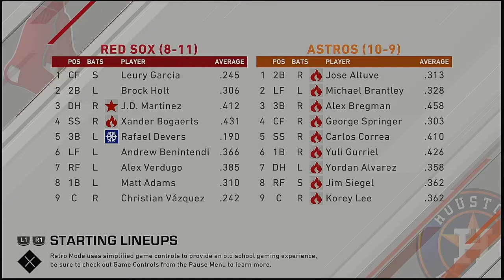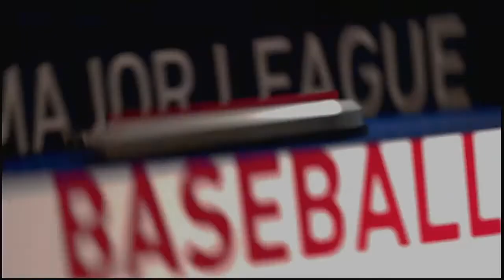2021 MLB Spring Training 3 15 2021 Boston Red Sox @ Houston Astros